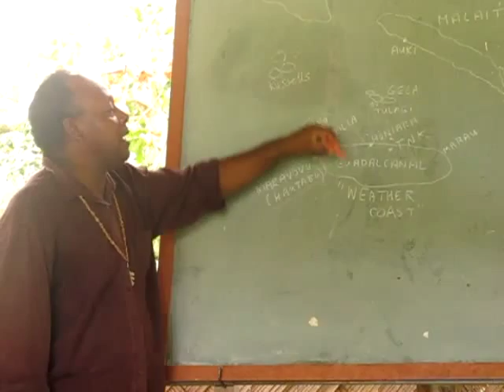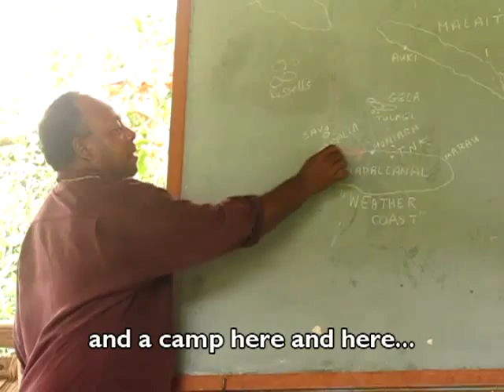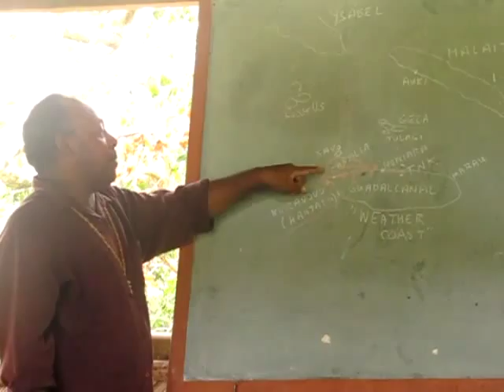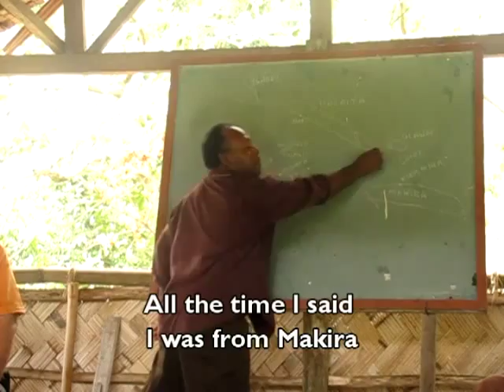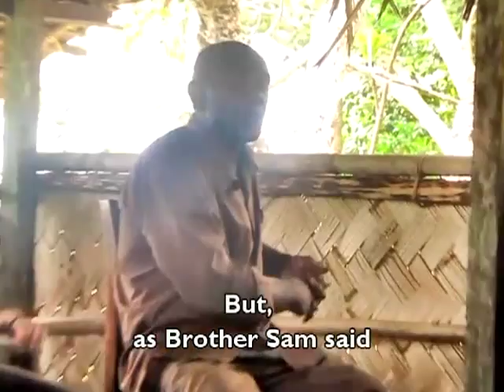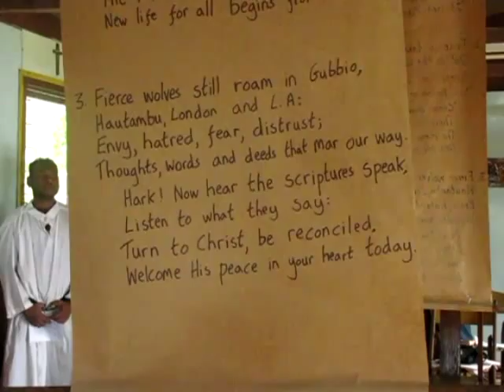Solomons_06_SI_ethnic_tension.mp4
Society of St Francis formators' training meeting held in Solomon islands 2010. The focus for this event was formation for peace.
The Society of St Francis is the international Anglican Franciscan order. Some of the Solomon Islands SSF brothers speak about their efforts in peace making during the ethnic tensions.